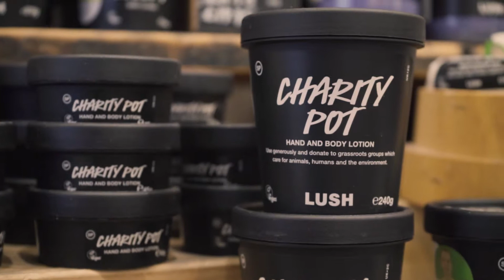HOLLR Community Action // Lush Charity Pot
Over the weekend, the proceeds from the sale of LUSH UK’s Charity Pot body lotion at LUSH UK were donated to Soundwave Cumbria, a music charity based in Workington.

Young musicians from Soundwave performed outside to mark the occasion and promote sales of the Charity Pot.

We spoke to Chelsey Norris, a Lush employee who told us more about the charitable initiative.